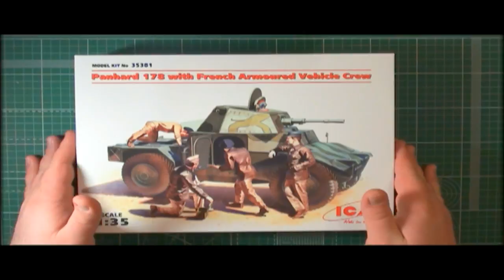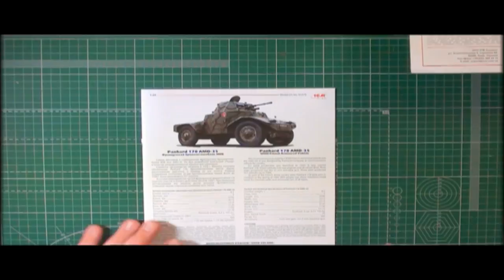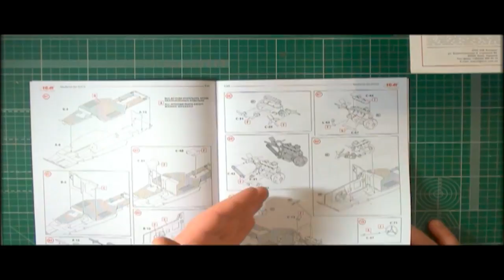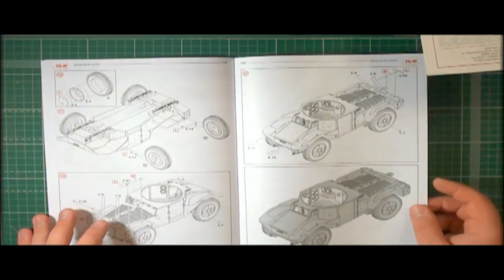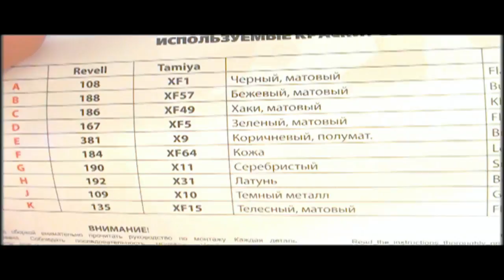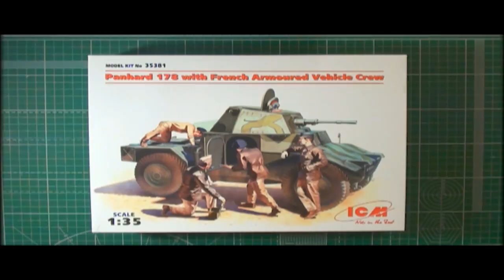Panhard 178 с французским экипажем бронеавтомобиля 35381 1:35